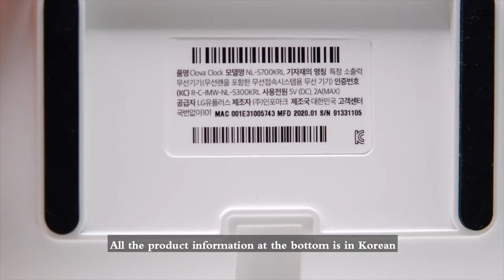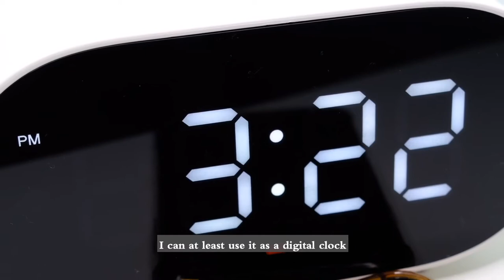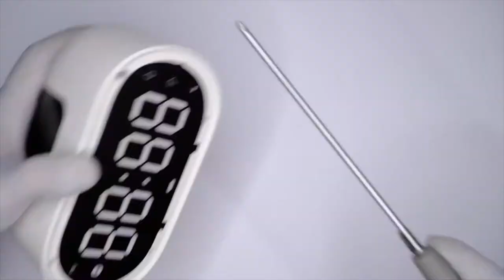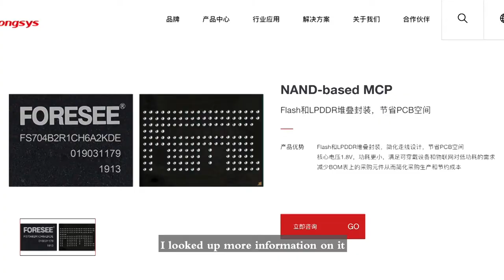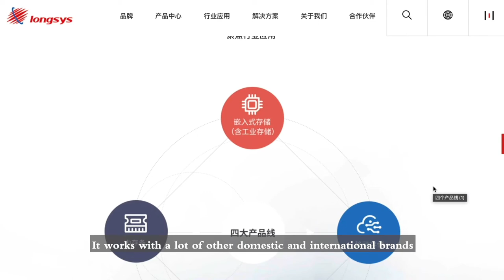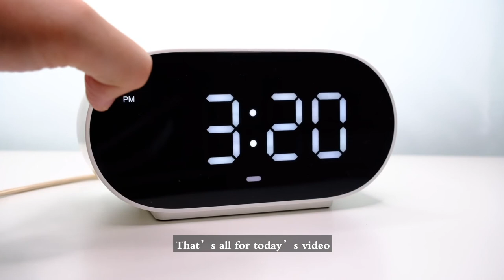English_NAVER Clova Clock (FORESEE NAND-based MCP inside)Disassembly Video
It is a smart speaker by a search engine in Korea called Naver.